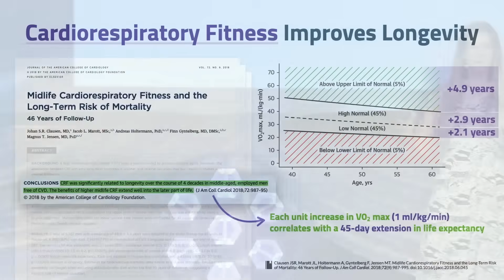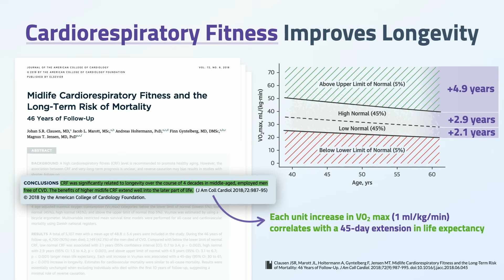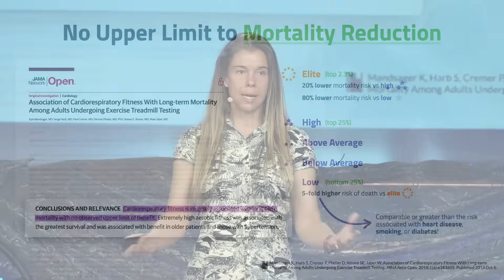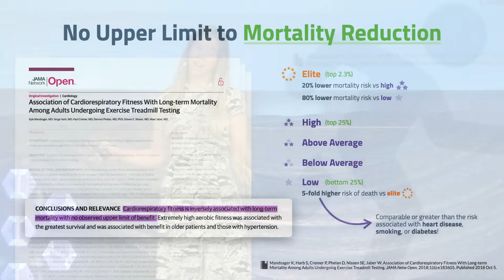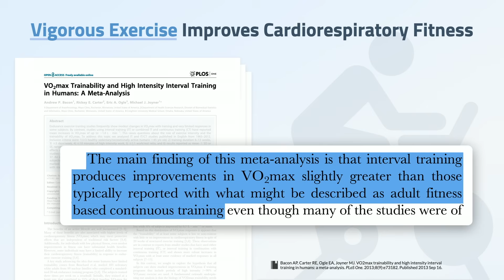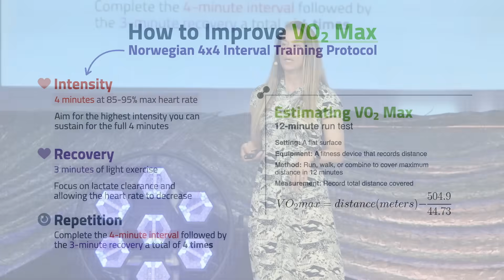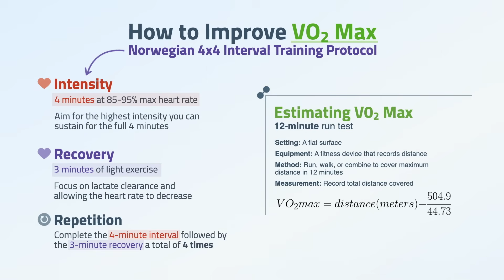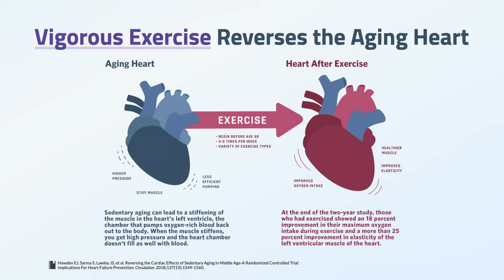This Type of Exercise Makes Your Heart 20 Years Younger (most people never do it)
In this video, Dr. Rhonda Patrick discusses:

• Can boosting VO₂ max really add 5 years to your life?
• Is being sedentary as harmful as a disease?
• Why zone 2 training might not boost your VO₂ max
• HIIT protocols for maximizing VO₂  max
• How to accurately measure your VO₂ max without a lab
• Can vigorous exercise reverse 20 years of heart aging?

Get Rhonda's free weekly email covering the latest research on improving healthspan